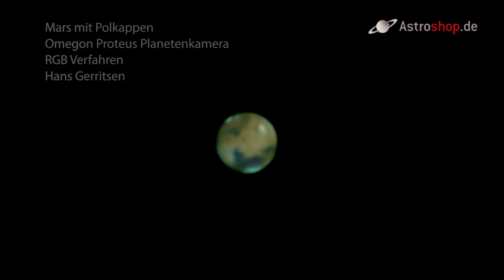Einführung Astrofotografie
Sie wollen mit Ihrem Teleskop den Himmel fotografieren? Ob Smartphone oder Digitalkamera: In diesem Video erfahren Sie, mit welchen Adaptern Sie Ihre Kamera an Ihr Teleskop anschließen. Für jede Kamera gibt es den richtigen Adapter, wir sagen Ihnen was Sie brauchen.